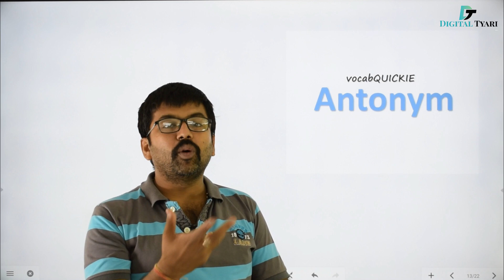Antonym Meaning in Hindi | Learn Vocabulary | Vocabulary Words English Learn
Antonym Meaning in Hindi | Learn Vocabulary | Vocabulary Words English Learn | Vocabulary for Bank PO & SSC CGL Preparation.

Try to review the video couple of times so that you can get a better grasp on how to use them actively.

                          Team Digital Tyari

Pauper Meaning in Hindi
Vocabulary Ticks in Hindi
vocabulary words english learn with meaning
vocab
english grammar
vocabulary
how to learn vocabulary words,
how to learn vocabulary easily,
how to learn vocabulary words fast,
how to learn vocab fast,
how to learn vocabulary english,
how to learn vocabulary easy way,
how to learn vocab for gre,
how to learn vocab for ssc,
how to learn vocab quickly,
how to learn vocab in english,
learn vocabulary,
learn vocabulary fast,
learn vocabulary for kid,
learn vocabulary ielts,
learn vocabulary with pictures,
learn vocabulary with fun,
learn vocabulary with mnemonics,
learn vocabulary through root words,
learn vocabulary with movies,
learn vocab with fun,
learn vocab english,
learn vocab with pictures,
learn vocab fast,
learn vocab words,
learn vocab words fast,
learn vocab with tricks,
learn vocab study iq,
learn vocab through root words,
learn vocab for gre,
learn kanji with vocab for beginners,
learn chinese vocab,
how to learn vocab easily,
learn english vocab while sleeping,
learn 4 exam vocab,
how to learn vocab words fast,
learn french vocab,
learn food vocab,
how to learn vocab,
how to learn vocab words,
learn mandarin vocab,
learn new vocab,
rock n learn vocabulary,
learn russian vocab,
learn vocabulary set 1,
learn vocabulary set 1 study iq,
learn halloween vocabulary #1,
learn vocabulary set 2,
learn vocabulary set 3,
learn 4 exam vocabulary,
learn vocabulary set 4,
learn vocabulary 5 words everyday,
8 ways to learn vocabulary
vocabulary tricks,
vocabulary tricks in english,
vocabulary tricks to remember,
vocabulary tricks mahendra guru,
vocabulary tricks for bank exams,
vocabulary trick in hindi,
vocabulary tricks in telugu,
vocabulary tricks for bank po,
vocabulary tricks in tamil,
trick to remember vocabulary,
vocabulary by trick,
crazy gk trick vocabulary,
english vocabulary trick,
trick for vocabulary,
vocabulary learn trick,
vocabulary magic trick,
trick of english vocabulary,
trick to learn vocabulary,
vocabulary with trick